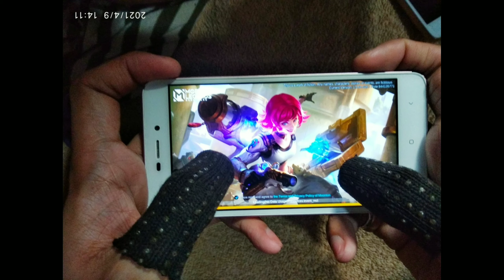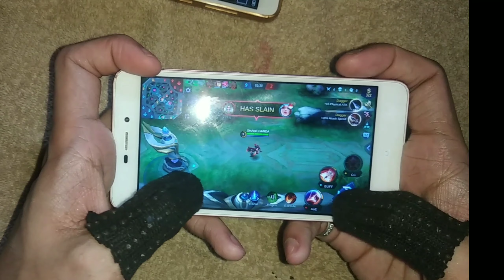FiNGER SLEEVE FOR GAMiNG | DIY | MOBiLE LEGENDS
fingersleevediy finger sleeve for gaming diy, finger sleeve fanny, finger sleeves how to make, finger sleeve shopee, finger sleeve ml, finger sleeve pubg, finger sleeve review